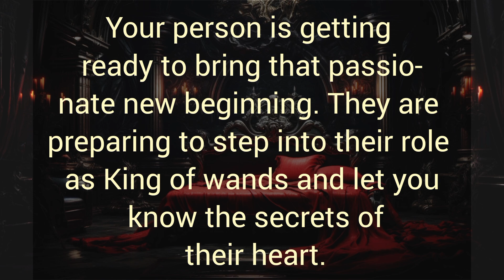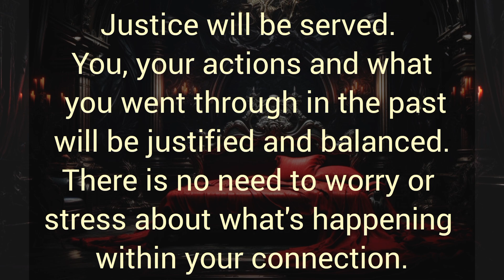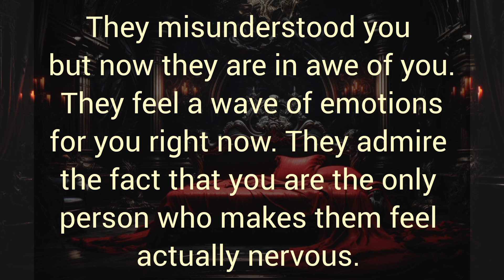They misunderstood you now they are in awe of you. 🔥 They feel a wave of emotions for you right now.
They misunderstood you now they are in awe of you. 🔥 They feel a wave of emotions for you right now. Your Partner Fillings,

Related Queries-

divine masculine
dm to df
divine masculine
dm df
dm message to df today
dm tarot